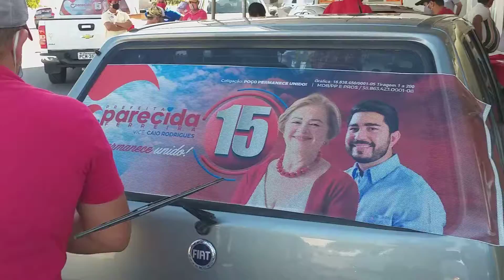ADESIVAÇO DA PREFEITA APARECIDA EM POÇO DAS TRINCHEIRAS-AL